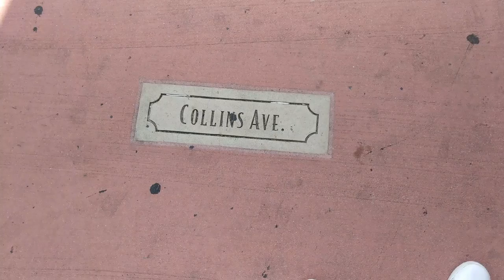Miami Vlog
Discovering Miami